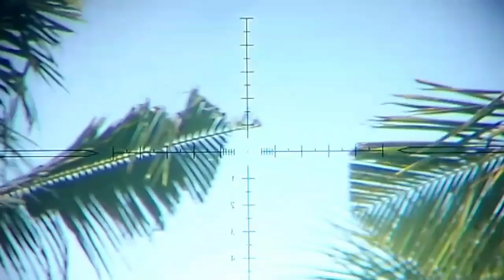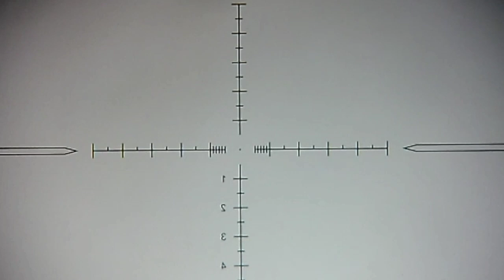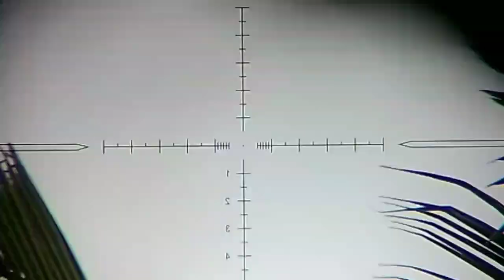TEST HUNTING UNIT HX-9 MILIK BPK RIDWANSYAH-MAKASAR - SULSEL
TEST VIDEO INI TENTANG SENAPAN ANGIN..AKURASI DAN BERBURU..BAGI YG SENSITIF JANGAN MENONTON VIDEO INI ATAU SKIP SAJA..TERIMA KASIH🙏🙏#